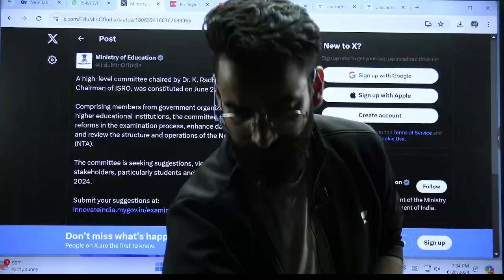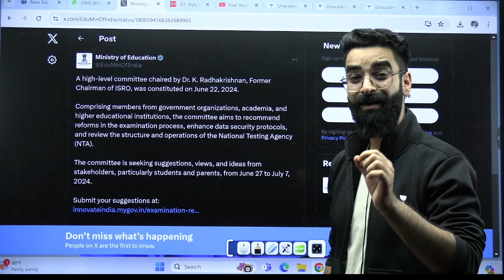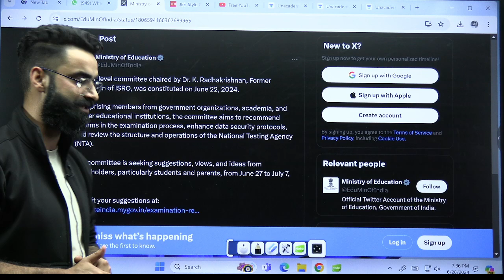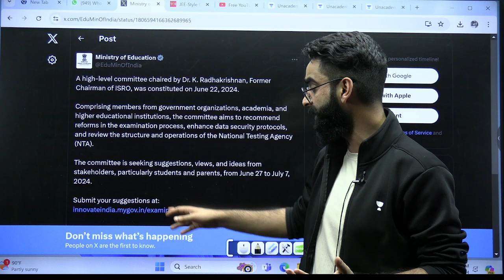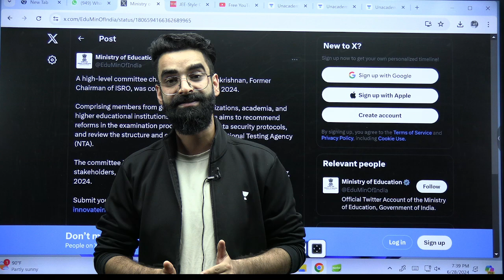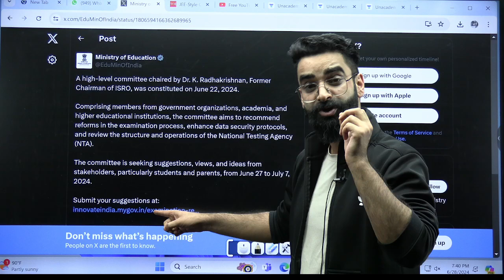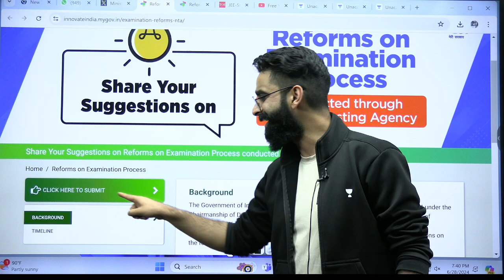😱NEET Scam 2024 | Lets Reform NTA Examinations | NTA Latest Update | Wassim bhat